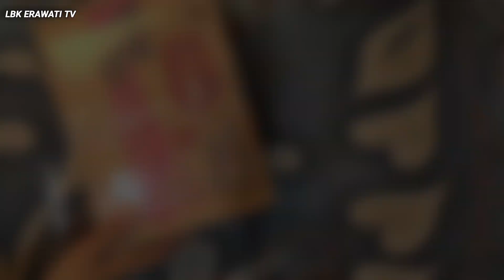SOLDOUT LANGSUNG!! TOPENG POCONG LBK ERAWATI|TOPENG GEDRUK POCONG BOYOLALI|TOPENG BUTO GEDRUK POCONG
Bagi Yang Minat Dengan Topeng Pocong Yang Direview Tadi Bisa Langsung WA Kita Di . 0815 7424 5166 ( Dilarang Spam Dan Tlfn Tanpa Ijin Permisi Dulu)